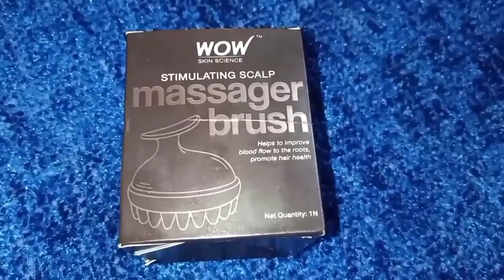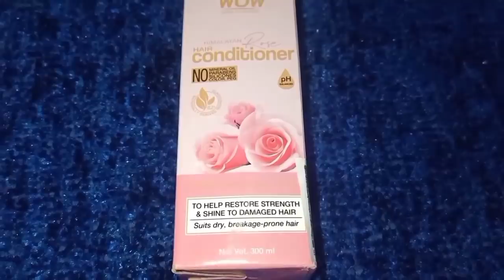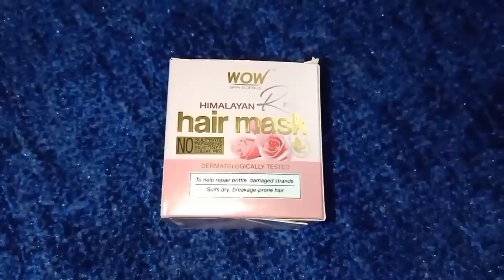सासू मां को अचानक से क्यों आना पड़ा यहां हमारे पास 🤔💁 पहुंच गए हम मां को लेने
Wow Skin Science Himalayan Rose Range